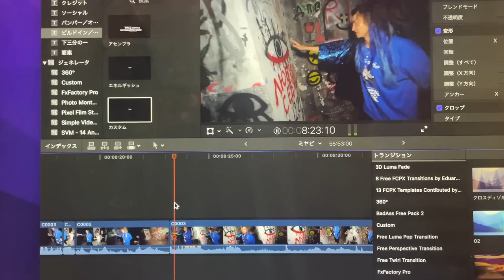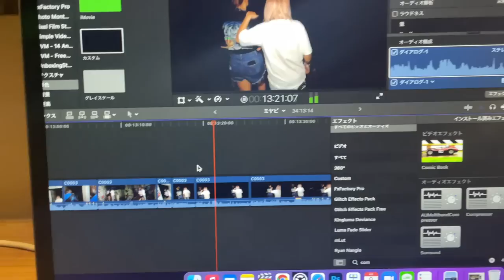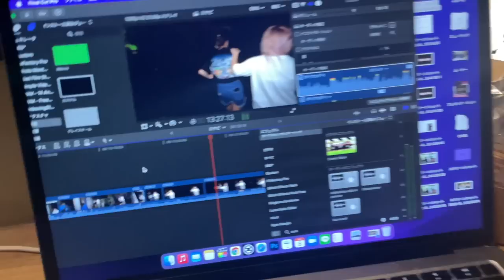TINGGALIN MIYABI SENDIRIAN SAAT UJI NYALI !! AUTO PANIK !!!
【MIYABI】Maria Ozawa